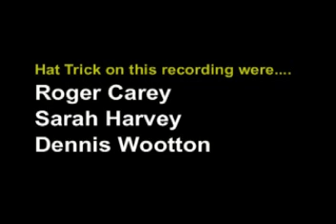Hat Trick - Hastings - 1979 - Maid in heaven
This is Hat Trick performing a cover of the Be-Bop Deluxe track 'Maid In Heaven'. The recording is done on a cassette so its not that good but then again not bad for 1979.
Hat Trick on this recording were. Dennis Wootton on Drums